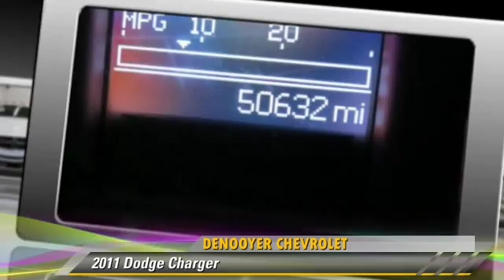DeNooyer Chevrolet, Used Albany NY NY 12205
DeNooyer Chevrolet

[DFIN:3:2981994:I:3075:E5DF7ABC:d1836c25f56546040c538c38aee2c6a0]